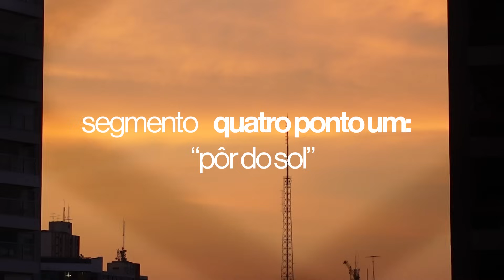Vlog em São Paulo | Testando maquiagens novas, Peças para Ajustar & Customizando de Roupas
Olá humanos e humanas, tudo bom com vocês?

No vídeo de hj comprei novas maquiagens - no caso a paleta de sombra 24 da Oceane, passei por SP, Customizei algumas peças e como sempre, refleti e divaguei sobre assuntos aleatórios.

A paleta em questão:
@de-sombras-241-cores---24-eyeshadow-pallete-28g-ap2000865cuni/p

perguntas
idade: 28
formação: moda
edição: premiere pro (adobe)

Camera: Canon SL2
Camera: Sony ZV1
Tripé Semi Hidraulico Weifeng 3716

Muito muito obrigada por assistirem,

alice

s2